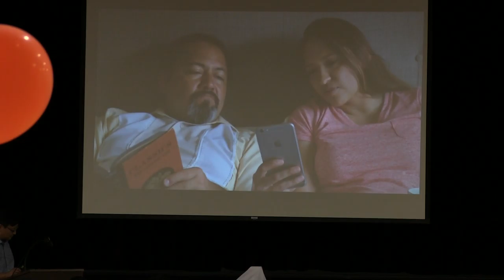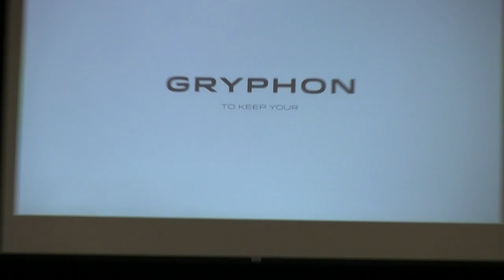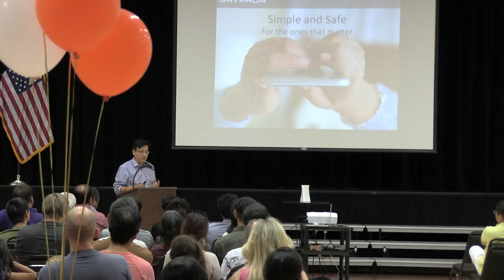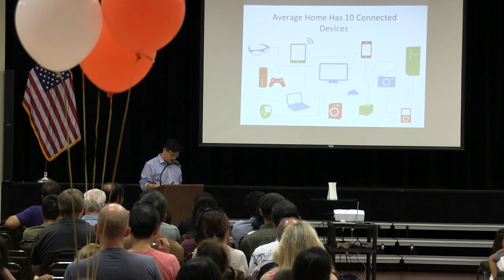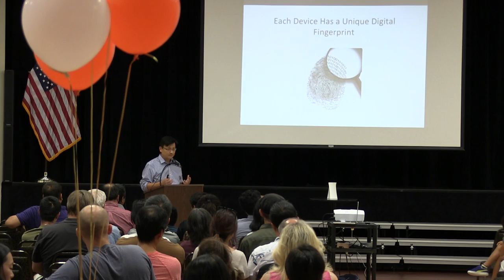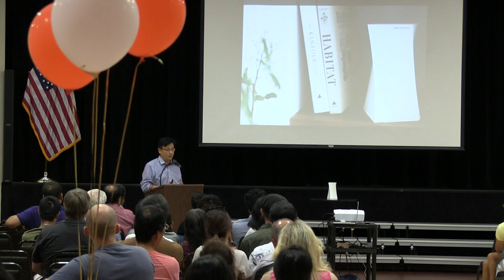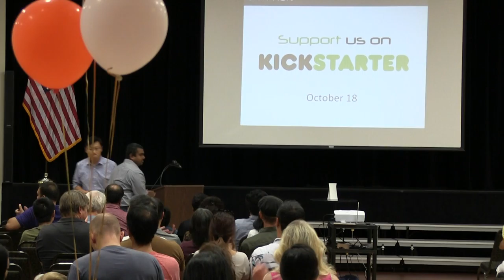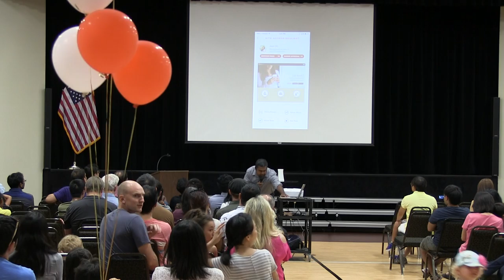Gryphon Launch Party.